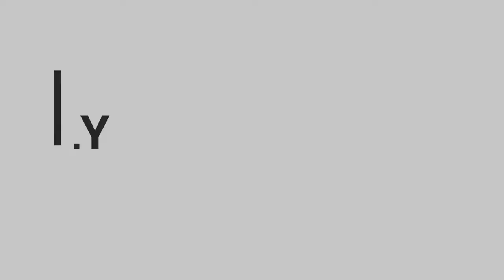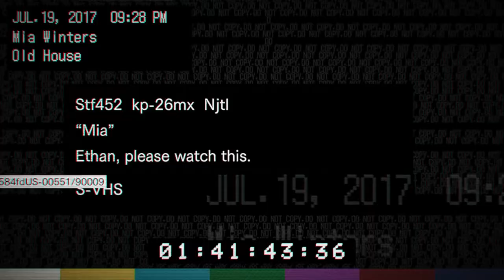It Was At This Moment She Knew... She Fucked Up! | Resident Evil :Bio-hazard | K-9_DeathShot Gaming.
1) PROCESSOR: Intel® Core™ i5-9600K Processor (9M Cache, up to 4.60 GHz)
2) GPU: NVDIA GeForce® GTX 1660 OC 6G ( 6GB GDDR5)
3) RAM: Corsair VENGEANCE LPX 16GB 3000MHz C16 DDR4
4) OS : Windows 10 Home
5) Cooling System's : CPU - Corsair Hydro Liquid CPU Cooling.
Resident Evil 7: Biohazard is a 2017 survival horror game developed and published by Capcom. A major installment in the Resident Evil series, the player controls Ethan Winters as he searches for his long-missing wife in a derelict plantation occupied by an infected family, solving puzzles and fighting enemies.
Initial release date: 24 January 2017
Mode: Single-player video game
Developer: Capcom
Designer: Keisuke Yamakawa
Series: Resident Evil
Platforms: PlayStation 4, Xbox One, Nintendo Switch, Microsoft Windows, Google Stadia, Amazon Luna
Awards: The Game Award for Best VR Game.